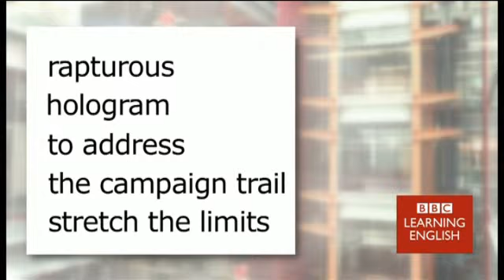Урок англійської мови: 3D prime minister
Лінгвісти ВВС знайомлять з прикладами вживання слів rapturous, hologram, to address і виразів the campaign trail та stretch the limits.